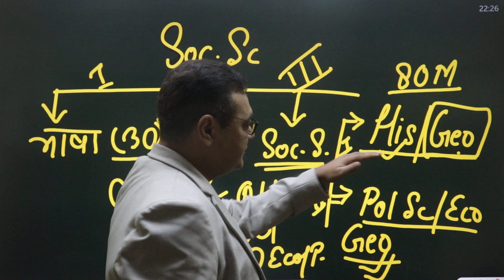bpsctre-Bpsc का एक Notification-शिक्षक अभ्यर्थी इस बात को समझ ले, अन्यथा आप दौड़ से बहार हो जायेंगे